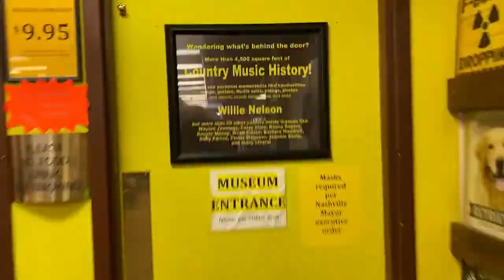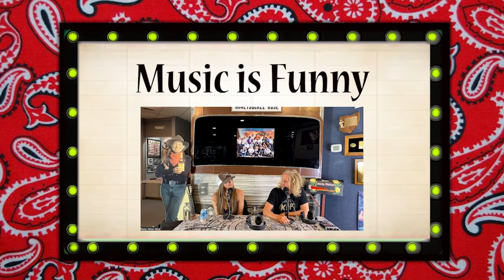Whatever Happened To January Jones? w/ Andy Fiori- episode #69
Growing up in the world of Barbershop Quartets, discovering Thriller, trying to write songs as a young man, trying standup for the first time a month after 911, moving to NYC and working at a comedy club, the importance of not being an asshole as a young comedian, watching famous musicians attempt comedy, getting a gig as a producer at Sirius/XM, why you always check right and oh so much more!

Fiverr

Hulu link

Paramount link

• $3 a month for unedited and early access to MIF episodes

Music is funny
Audio links: